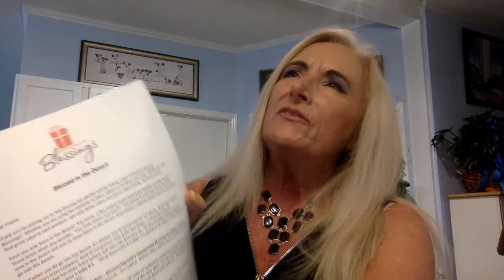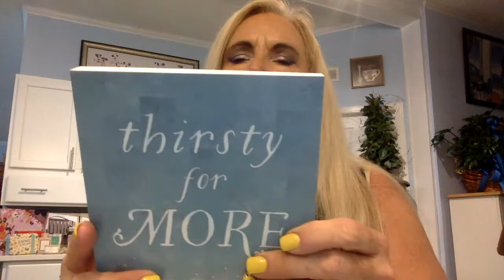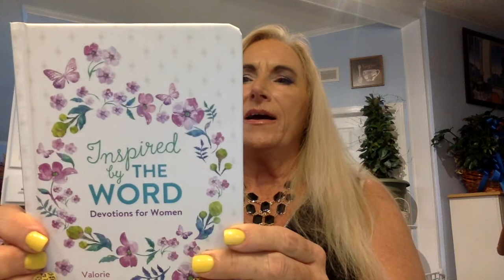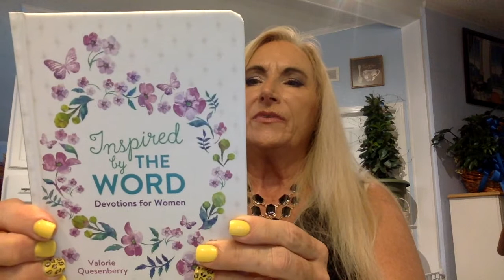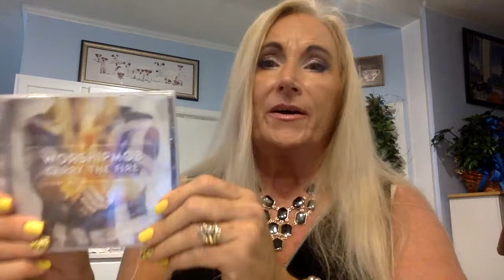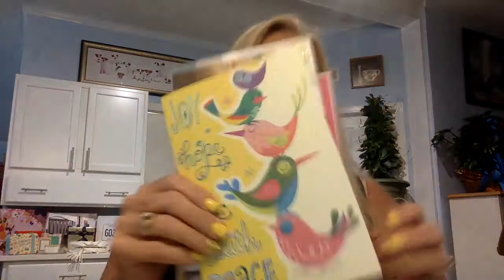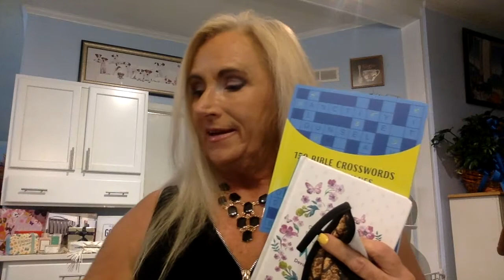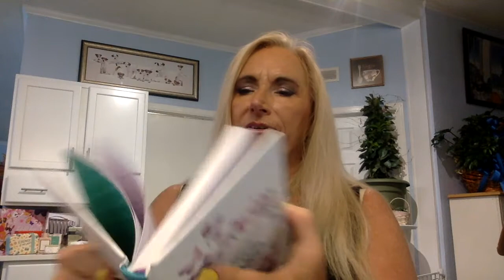Bette's Box of Blessings. Are you in a Desert?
Have you ever felt alone?...isolated from those you love or not feeling the Lord's Presence?  I have felt that way at times in my life and in this months Bette's box of Blessing we are going to navigate through the desert of life.  Let's gain some wisdom and learn we are never truly alone.  God is present and God Loves you, he will never leave you!

Themed Verse Luke 4:1:
"Jesus, full of the Holy Spirit, returned from the Jordan and was led by the Spirit in the desert."

Themed Worship Song from "WorshipMob" "Carry the Fire" CD, "OCEANS". Have you heard it? The most powerful part of the song goes like this:

Spirit lead me
Where my trust is without borders

SPOILER ALERT!  SEE what is next of Bette's Blessings!

CHOOSE YOUR PLAN!

JOY MESSAGE FOR TODAY:
Buy whatever kids are selling on card tables in their front yards.
"Life's little Treasure Book On Joy" by H. Jackson Brown, Jr.